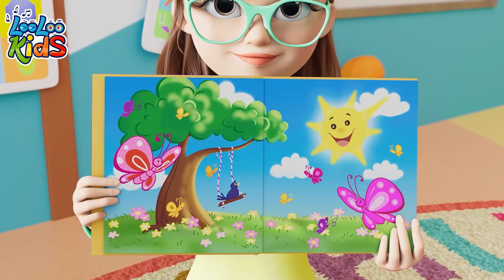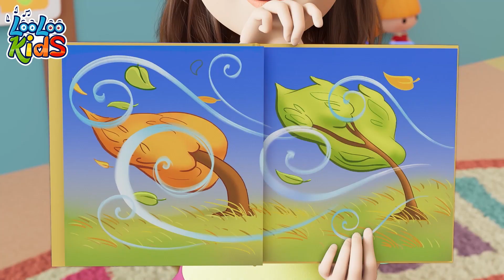Learn About Our Planet 🌍 What Do You Know About Our Planet? | Kids Videos for Kids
Get ready for an exciting educational adventure with 'Learn About Our Planet' from LooLoo Kids! Discover the seven continents, dive into the wonders of our solar system, and explore the months of the year while uncovering the secrets of weather. Perfect for young learners, click to play and join the journey of discovery!" 🌎🌟📚

Do you know all seven continents? What about the other planets in our solar system? Are you familiar with all the months of the year, but curious about Earth's weather? If not, Johny and his friends are here to guide you in 'Learn About Our Planet' from LooLoo Kids. Get ready for a fun and educational journey where you'll explore continents, visit planets, master the months, and learn about weather. Johny and his pals have got you covered – let the learning and fun begin!" 🌍🚀📅🌦️